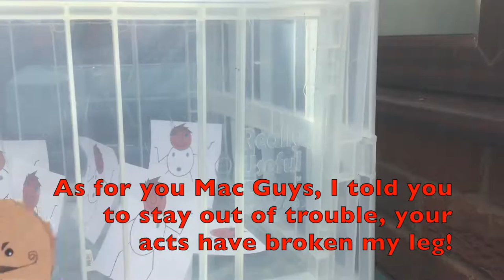PC Guys prison - the legend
sit back and enjoy the legend of PC Guys prison. The story will make you laugh and it will make you cry but overall it will prove the dominance of king pc guy!